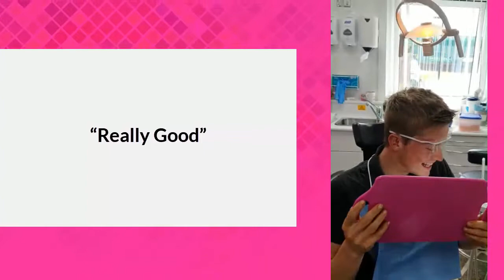Seeing Your Bright White Smile For The First Time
Dentistry Done Differently At Advance Dental Care
“The Home Of Calm & Caring Dentistry”

Are You Searching For A Dentist Who Cares? And Desperate For A ‘Calm And Caring’ Experience? If it’s a big “YES” to this question, then you are in the right place. My name is Andy and I am owner of Advance Dental Care here in Barry, near Cardiff.

Consider this fact, according to published statistics around 40 per cent of the population are affected in some way by dental phobia, a fear of going to see a dentist.

Advance Dental Care understands this, which is why everything we stand for goes to help you overcome your fear and to allow you to achieve and maintain a smile you can be proud of.